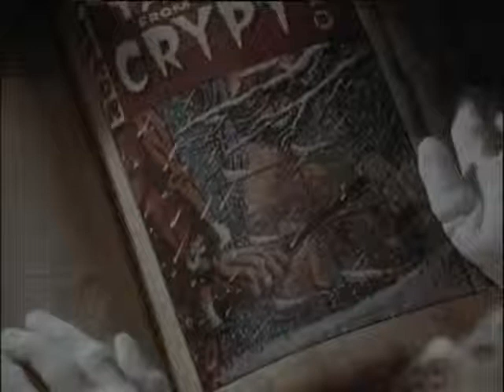Historias de la Cripta 1x2 Y por toda la casa